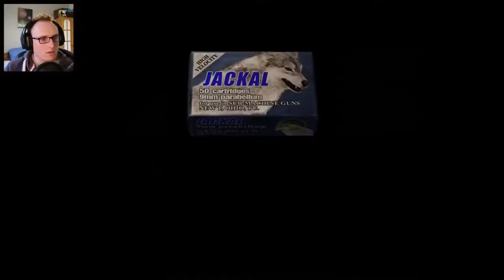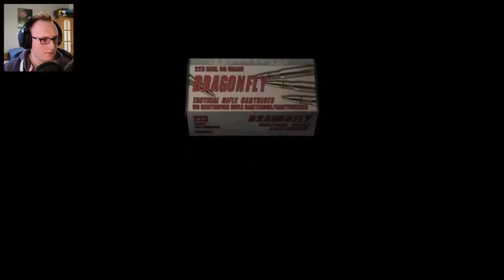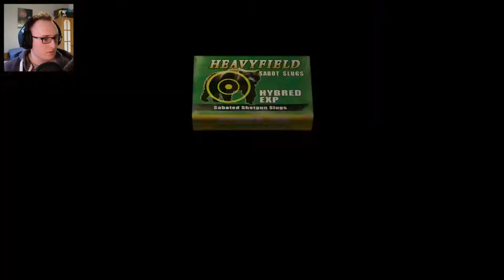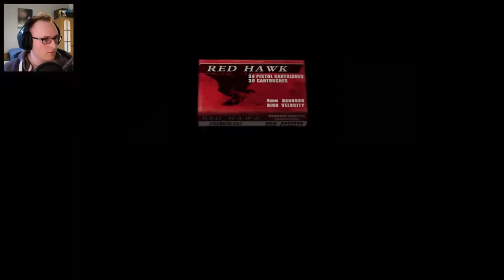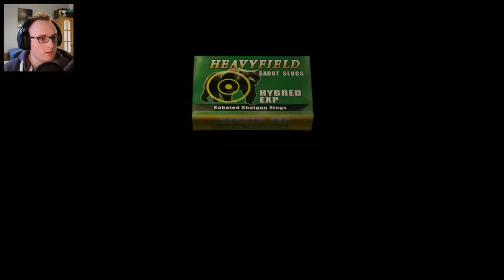CHOPPER MIKE SAVES THE DAY | Resident Evil 4 HD project- Part 18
FINALLY. we have some backup..might mot be the backup we need BUT it is backup nonetheless!